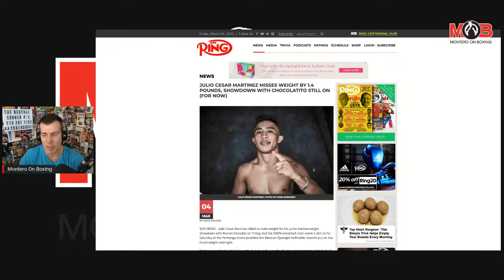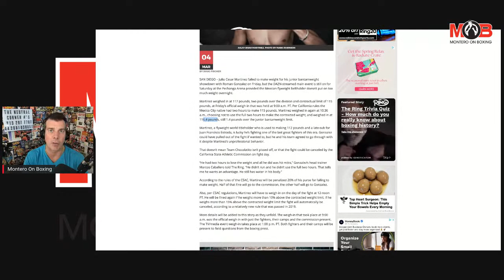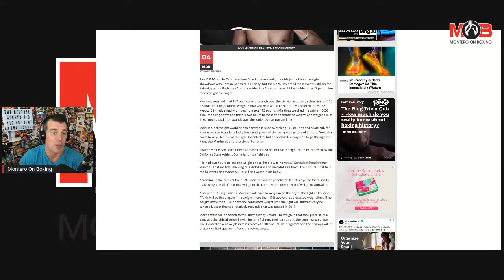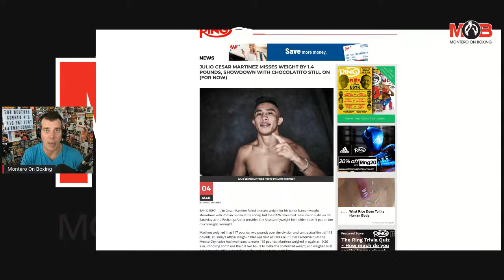The Friday Wrap-Up: Tom Loeffler joins, talks Klitschkos, Chocolatito, Golovkin, Andre Ward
It's Friday and it's 5pm ET - time to crack a beer and talk some boxing!  Today, promoter Tom Loeffler joins to talk about the Klitschko brothers taking up arms in the Ukraine, previews the upcoming Chocolatito vs Martinez and Golovkin vs Murata bouts, plus Andre Ward's Twitter beef with GGG and more!